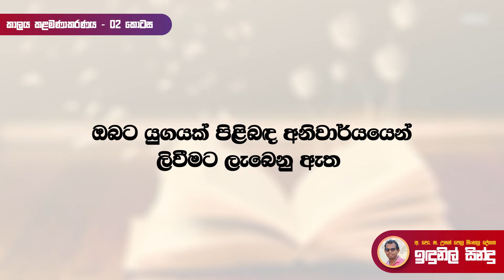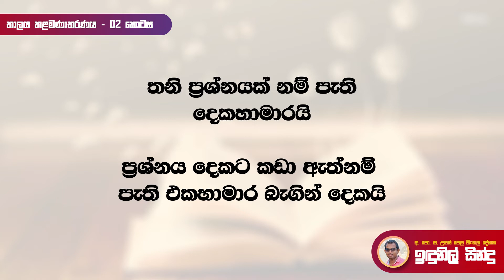උසස් පෙළ සිංහල සාහිත්‍ය ප්‍රශ්න පත්‍රය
විභාගයේදී කාලය කළමනාකරණය කරගන්න හැටි